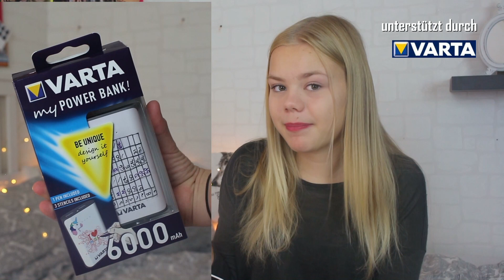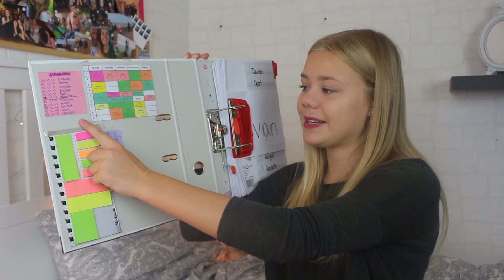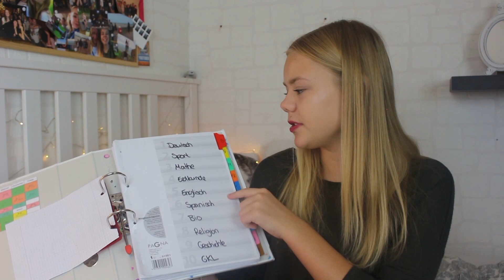WHATS IN MY SCHOOLBAG 2017 || VIVOS WORLD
Heii,
Ich habe euch heute mal gezeigt was ich so eigentlich jeden Tag in der Schule mit habe, ich hoffe das Video hat euch gefallen.

STALKT MICH:
Ask.fm: vivio1903

Habe euch lieb